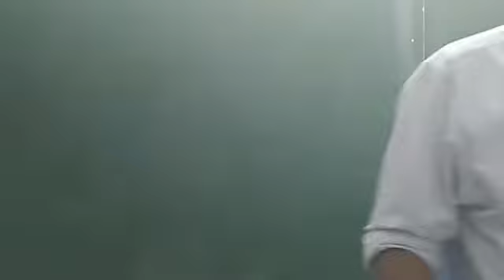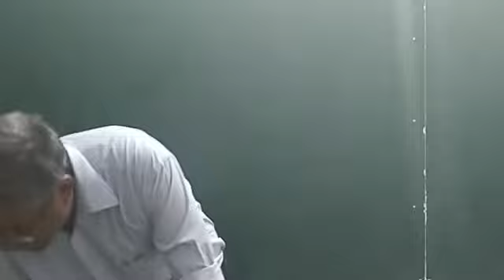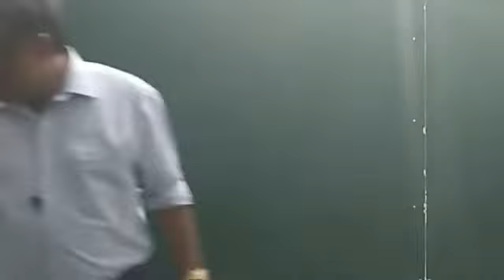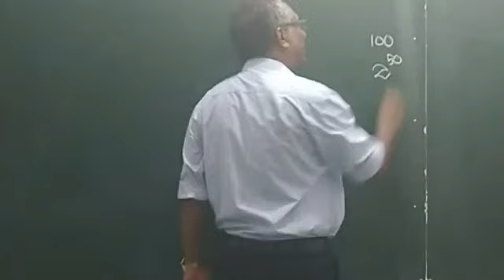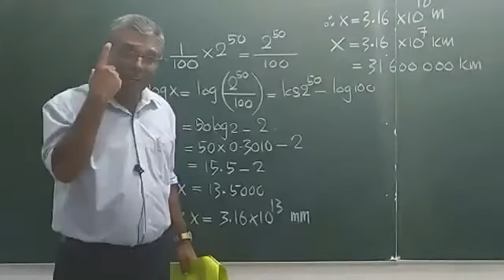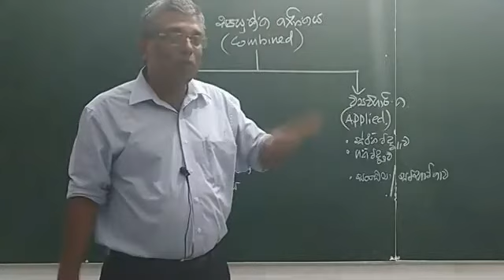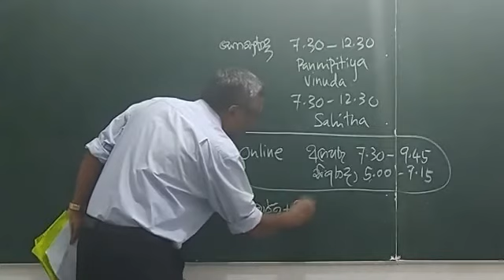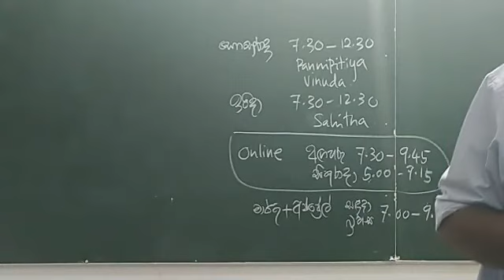2023 A/L Opening Discussion March 15